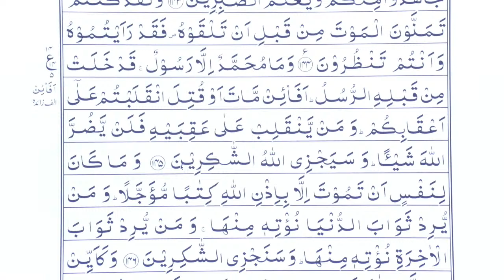Tajweed-ul-Quran | Class - 77